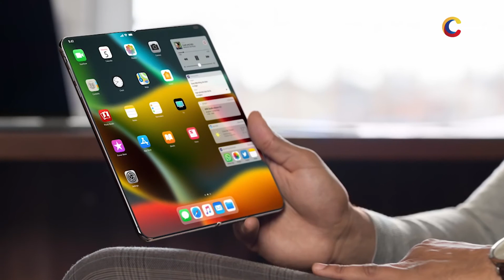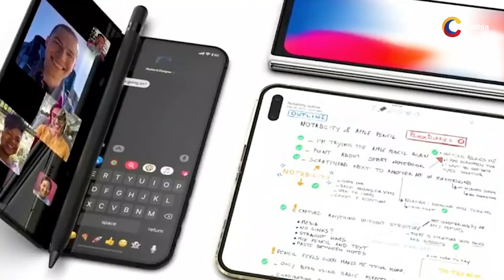Apple podría lanzar su gama de smartphones ‘plegables’ ¿cuándo?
Apple estaría proyectando lanzar una serie de smartphones 'plegables' de la marca para el 2022, sin embargo todo son "rumores tecnológicos".